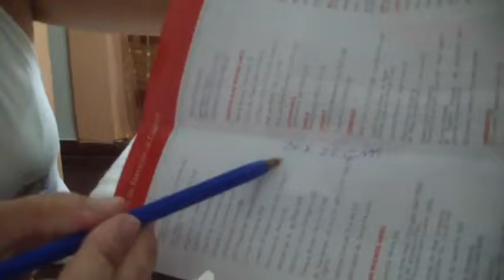Sheep pencil case subtitle/ cartuchera ovejita subs...proyecto 223